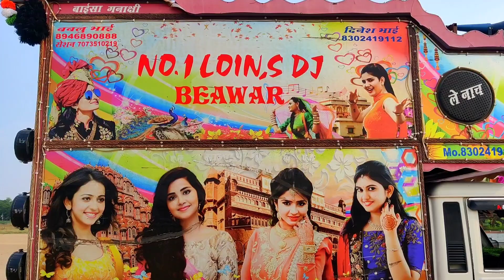Pushparaj Dj byavar song!! Buri Nazar Wale Tera Muh Kala!! Thar Vs Dj Stunt song!!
Kisi Ko Apne Dj Pickup Ki FULL HD VIDEO Shoot Karvani Ho To Contact
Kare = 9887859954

Thanks 🙏